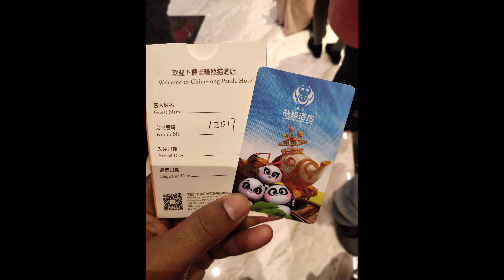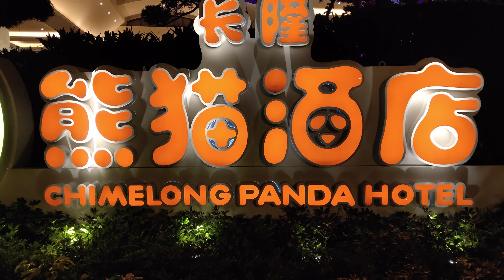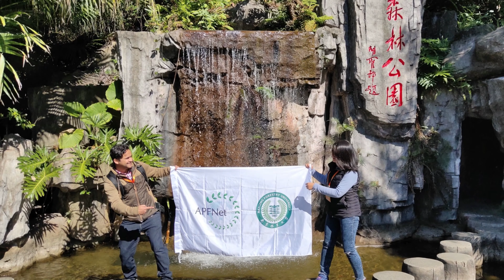Guangzhou (A week trip at the sprawling city)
Guangzhou is a big port city northwest of Hong Kong by the Pearl River. We had an opportunity to visit this city and stay in Chimelong Panda Hotel with the students from other Beijing Forestry University, dignitaries from APFNet, and associated economy representatives.

This video is for the memory of our travel around Guangzhou.